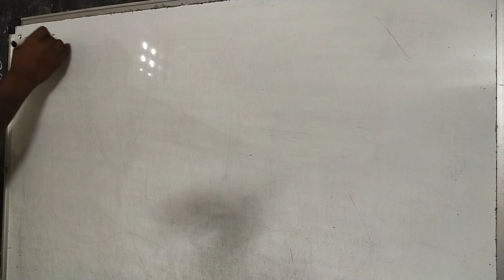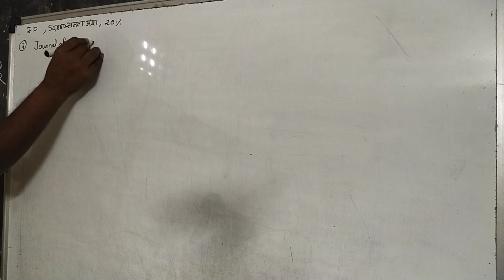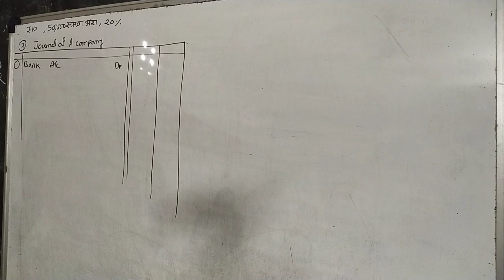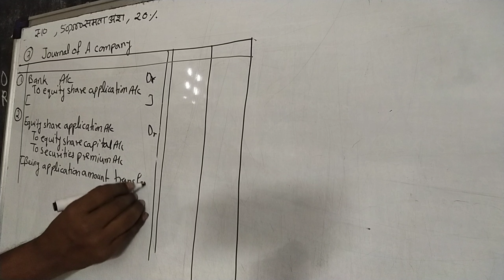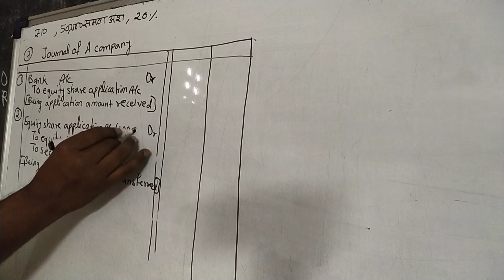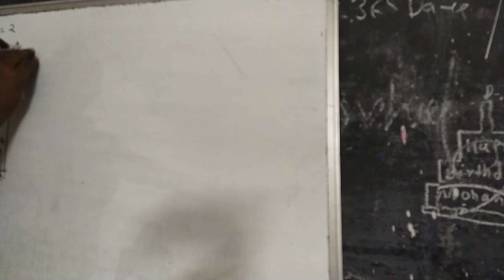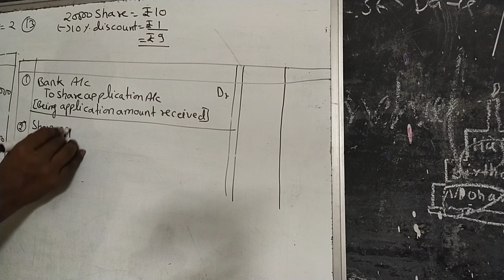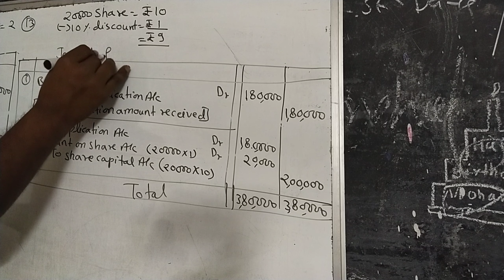question 7 & 13 share capital pariksha Saar class 12th accounts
pariksha Saar class 12th accounts